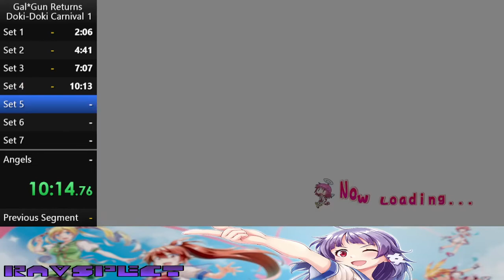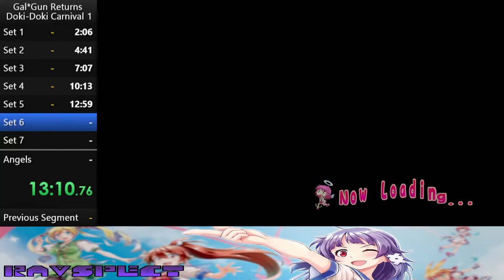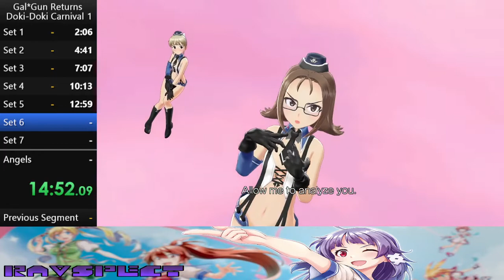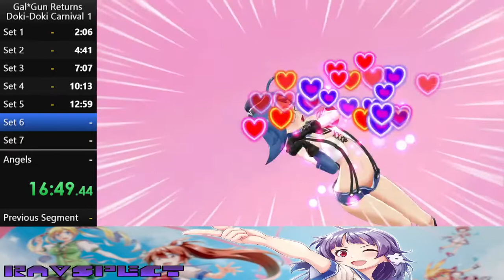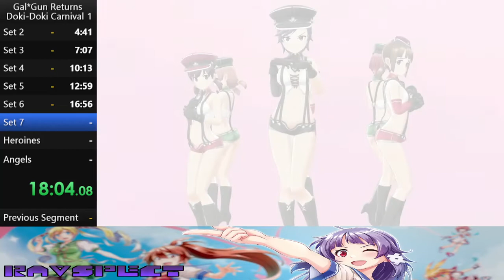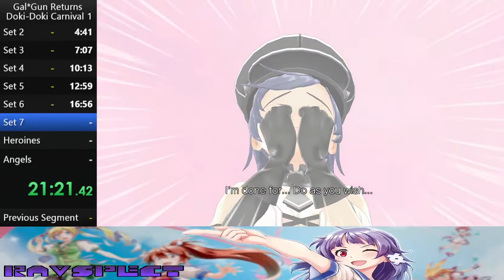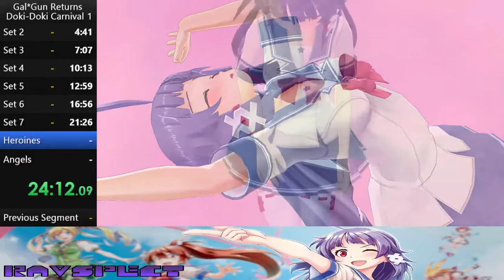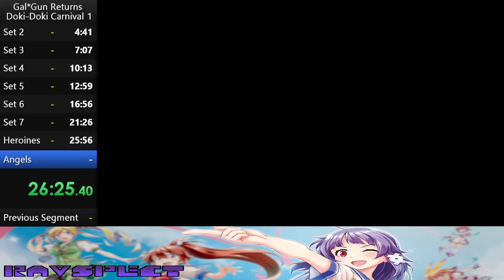Gal*Gun Returns - Doki-Doki Carnival Speedrun in 28:47 [World Record]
A speed run of Gal*Gun Returns where we clear the Doki-Doki Carnival scenario as quickly as possible. This is just a meme run for a meme category. It's such a meme, that I completely forgot about it for about 10 months...oops...